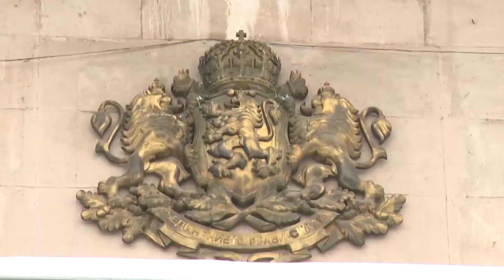RМ TV: Криминално проявен е с постоянна мярка "Задържане под стража"